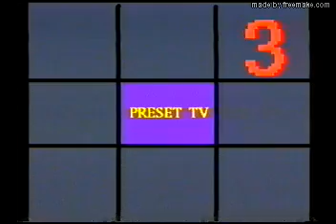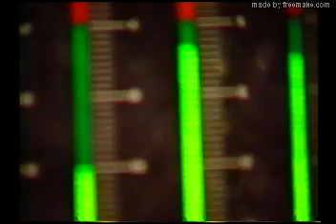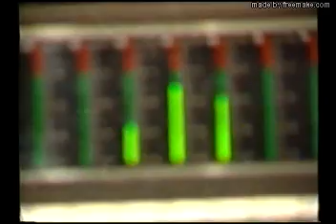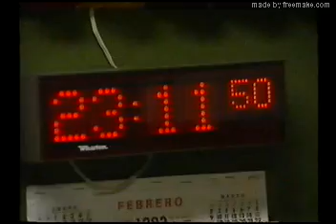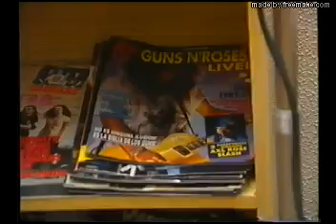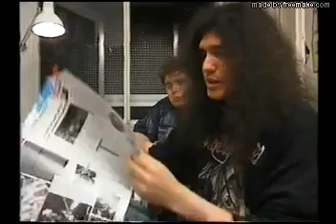EL DIABLO DEL ROCANROL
EL DIABLO DEL ROCANROL. video VHS que encontre el otro dia en un mercadillo AQUI OS LO DEJO EN FORMATO DIGITAL CON PARABELLUM CICATRIZ ETC...